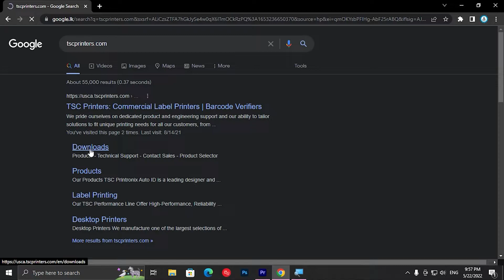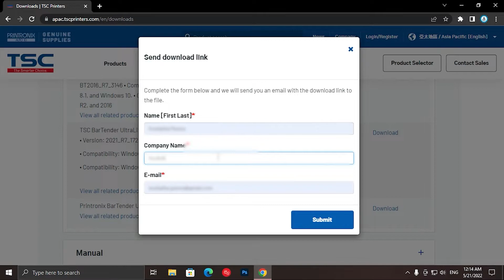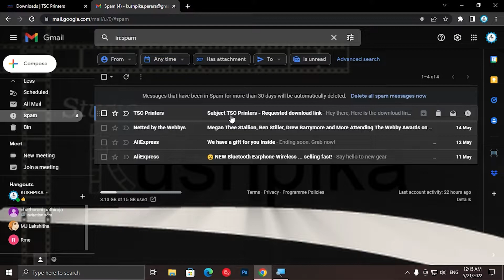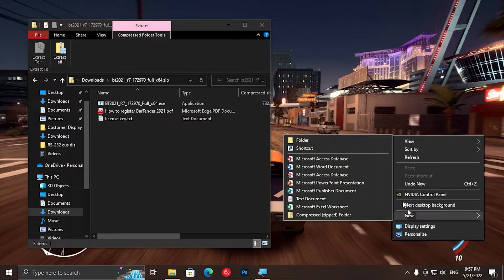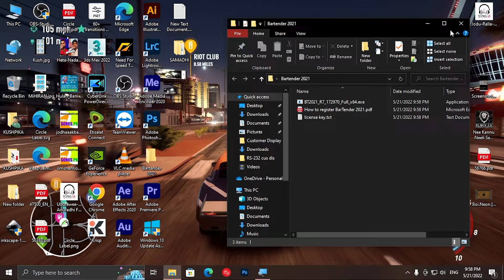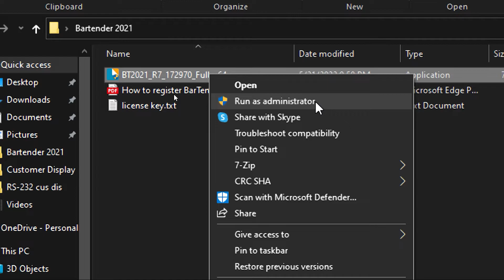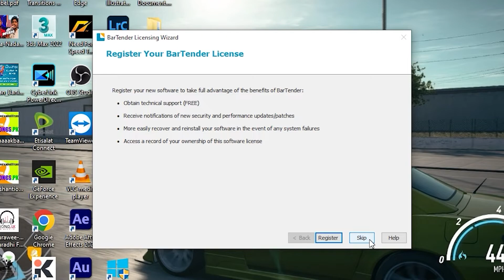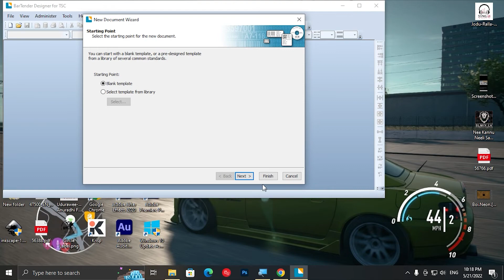Bartender 2021 Ultra-Lite Free Download & Installation Process Step By Step For TSC Printers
TSC Printers Use කරන අයට ව්ශේෂයෙන් හදපු Tutorial එකක් මේක. අතැර ගන්න එපා.